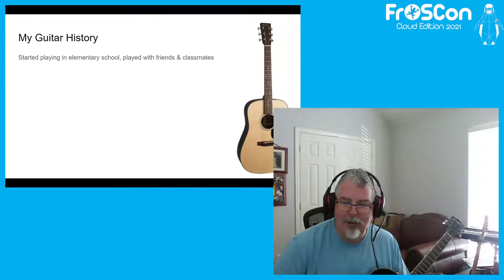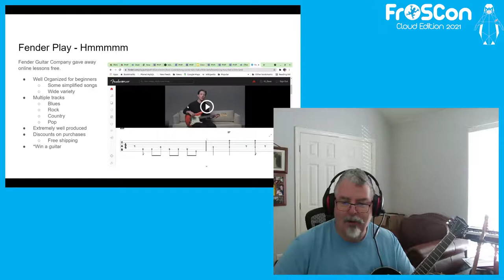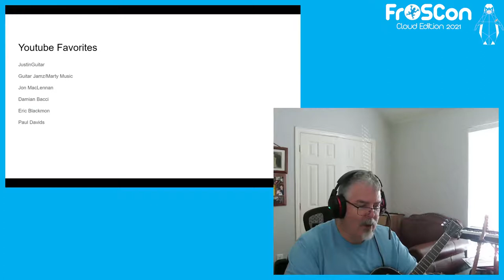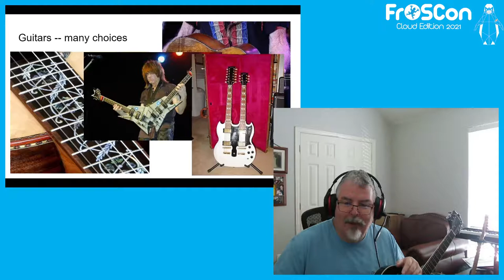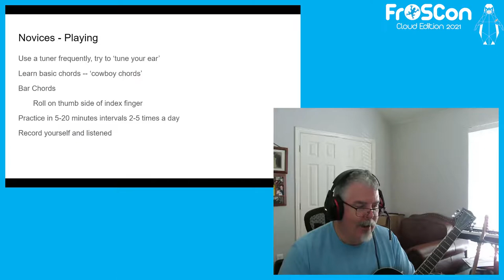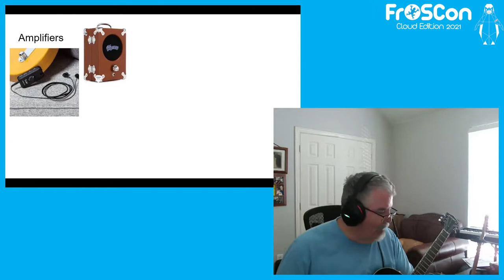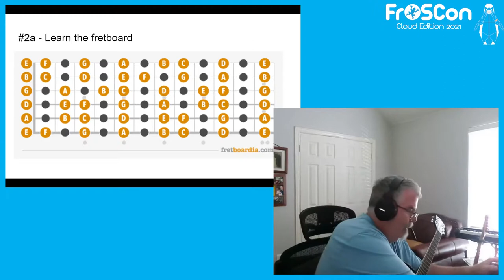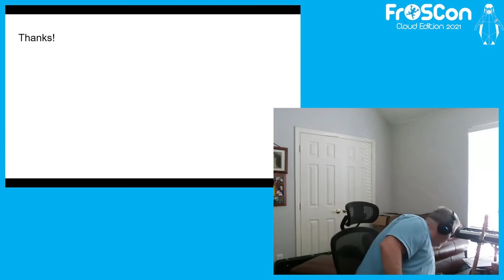2021 - Covid Chording or Rediscovering the Guitar When Stuck at Home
Resources to Learn How to Play The Guitar

Covid-19 took me off the road and I turned back to my trusty guitar.  Surprisingly there are many great resources on line to help you learn ,or relearn, how to play.  This is a examination of those resources and my ride from extreme mediocrity to modest mediocrity with six stings .

I used to travel 25-40 percent of each month as a software evangelist until Covid-19 made me stay home. Then I rediscovered my favorite guitar and turned to the internet for resources to help me develop some skills.  This s an overview of what you can find on the internet to help, how to set up a practice schedule, and actually become somewhat proficient  in playing.

Dave Stokes